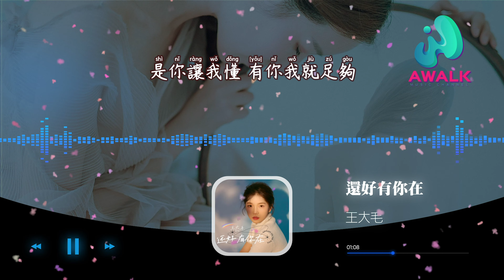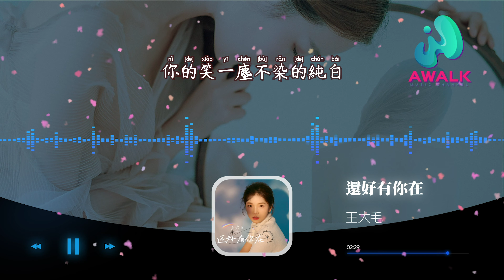王大毛 - 还好有你在『你的笑一尘不染的纯白，铺开了我想对你依赖。』【动态歌词 | Pinyin Lyrics】【四月新歌】【AWALK MUSIC】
王大毛 - 还好有你在『你的笑一尘不染的纯白，铺开了我想对你依赖。』 | 新歌不重复 | 不间断播放 | 2022新歌推送 | 抖音十大热门歌曲 | 最火最热门洗脑抖音歌曲
（漫吞吞文化）抖音歌曲排行榜
▶︎微信：awalkmedia

网易云音乐‣‣

欢迎点歌

▶︎作品介绍
作曲：高天-G•tian
作词：高天-G•tian
原唱：王大毛
演唱：王大毛

▶︎歌词在下面
你懂不懂是你让我心动
多想跟你一起做个美梦
夏天的风吹来我的懵懂
一个不小心掉进你的黑洞
纵然是你带来一片星空
有关于你的一切都主动
安静星空是你让我轻松
是你让我懂 有你我就足够
你的笑一尘不染的纯白
铺开了我想对你依赖
我也曾悄悄的幻想着未来
你的心是不是为我等待
一起在路灯下的对白
最美好的一切还好有你在
想念你的心
想念你的眼睛
想念唯一是你

♪ 音乐宣传

♪ 音乐发行

00:00:00  王大毛 - 还好有你在 ♪ AWALK MUSIC ♪
00:01:08  副歌 (Chorus)